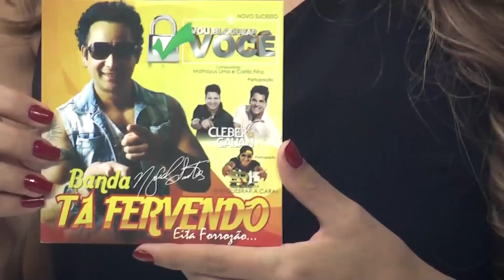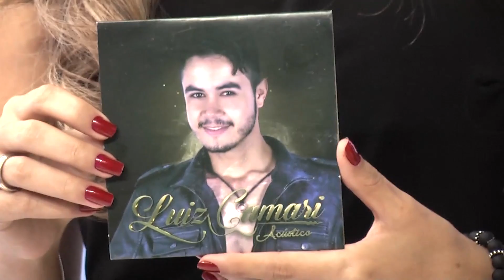PROGRAMA EDELSON MOURA NA TV 20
PROGRAMA EDELSON MOURA NA TV 20, com a participações Especiais da Cantora Carleane Alves,  o Cantor Miguel Santos, o Cantor Marcelo José, o Cantor Paraná da Dupla Chico Rey e Paraná, o Grupo de Dança Pellinsky , o Cantor Luiz Camari,